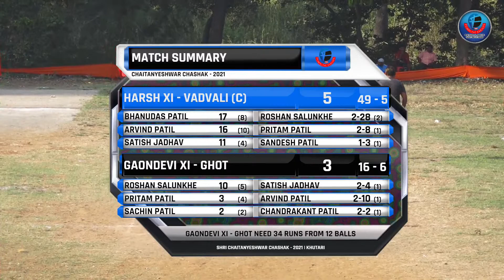2ND INNING | VADVALI vs GHOT | Shri Chaitanyeshwar Chashak - 2021 , Khutari